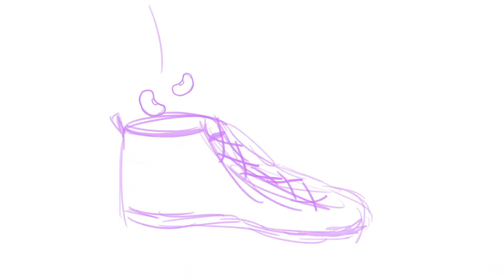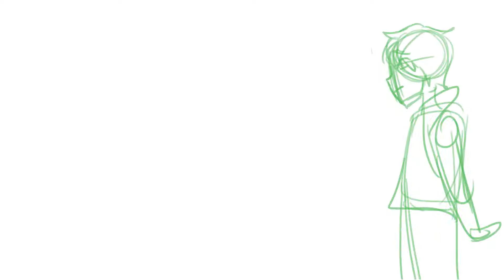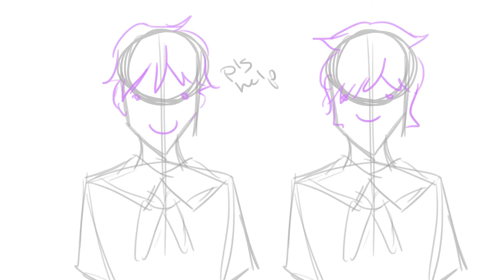Shitpost Anniversary Animatic!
I really hate that I'm posting this after I've already seen my aniversary gift because oooff, but ya'know. This is a thing. Featuring random ocs, and stock images I found online because I am an unoriginal fuck. This did however get the four year old seal of approval so there's that.

I really suck at descriptions, and also at feelings and stuff so uhhhh...

These two years have been so so amazing, and I still have trouble believing there's anyone who can put up with me for more than a day, but you always seem to prove me wrong lol. Meeting you was probably the best thing that has ever happened to me, and every second I spend with you, texting, chatting, or whatever the hell we do quickly becomes the highlight of my day. You are my entire world and words just cannot get across how much I adore you. I love you so much, and I hope someday I can make you as happy as you make me. Happy anniversary darling!

The audio is from Will McDaniell's video "37 Ways to Make Someone Fall in Love With You." which can be found